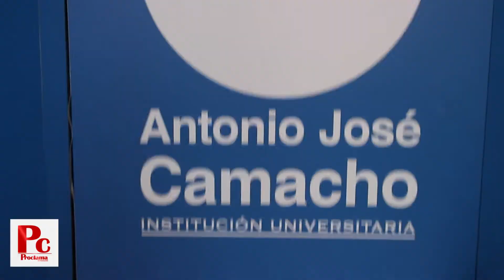Nuevos estudiantes en la Universidad Antonio José Camacho